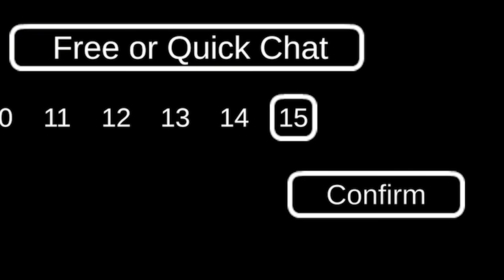Among Us New Map - If Innersloth released ROADMAP in November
What do I imagine when someone says Roadmap is a map :D

Welcome to K49 Among Sus. I create original Among Us videos: Evolution of Among Us (old vs new), Secret stories about new colors, the Airship review, evolution of maps, glitches and real life series.